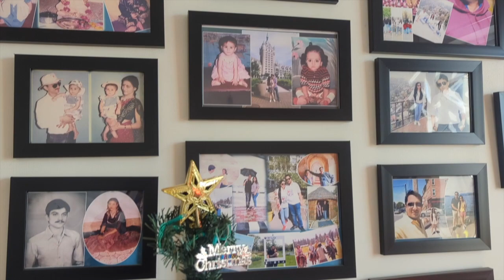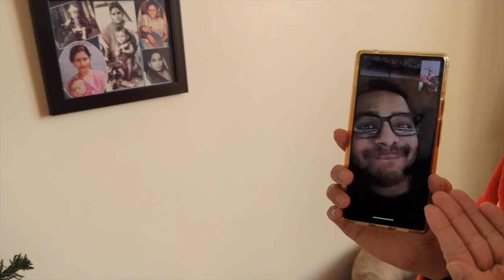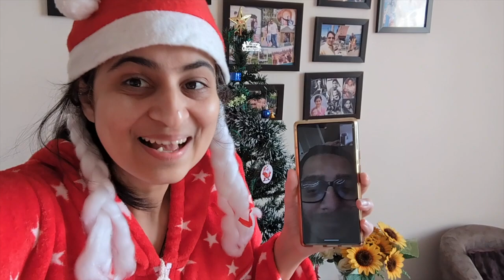Christmas Aaj Kal!! | केदार भाई के घर भोजन | FunIndians